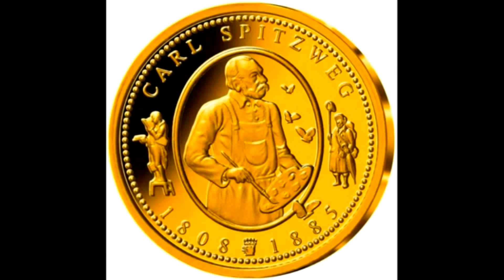ANNIE FISCHER SPIELT ZWEI IMPROMPTUS VON FRANZ SCHUBERT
FÜR PIANOPERA

1. IMPROMPTU AS-DUR OPUS 142 NO. 2 - D 935

2. IMPROMPTU F-MOLL OPUS 142 NO 4 - D 935

Anni Fischer, Klavier

London und Wien 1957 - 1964

Annie Fischer was born in Budapest, and studied in that city at the
Franz Liszt Academy of Music with Ernő Dohnányi.
Her playing has been praised for its 'characteristic intensity' and 'effortless manner of phrasing' [David Hurwitz], as well as its technical power and spiritual depth. She was greatly admired by such contemporaries as Otto Klemperer and Sviatoslav Richter; Richter wrote that 'Annie Fischer is a great artist imbued with a spirit of greatness and genuine profundity.' The Italian pianist Maurizio Pollini praised the 'childlike simplicity, immediacy and wonder' he found in her playing. Her interpretations of Mozart, Beethoven, Brahms, Schubert and Schumann, as well as Hungarian composers like Béla Bartók continue to receive the highest praise from pianists and critics.
[Wikipedia]

by berlinzerberus